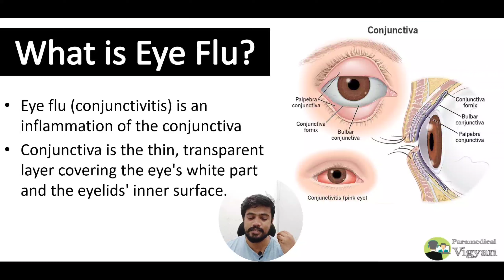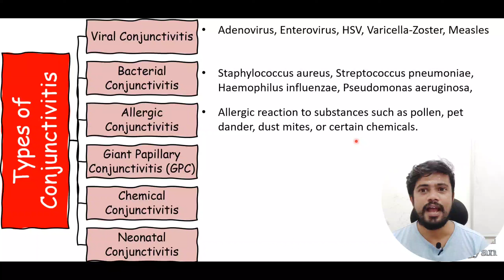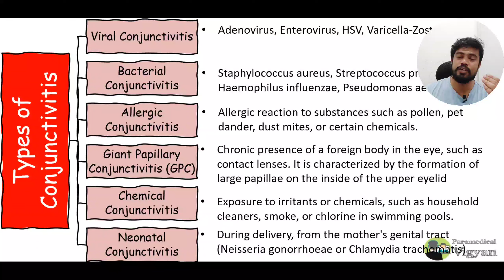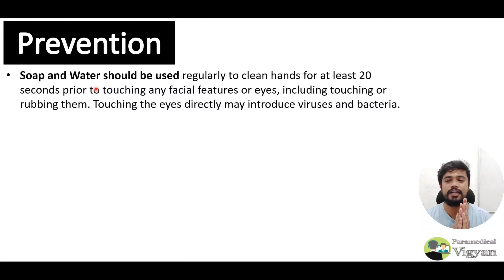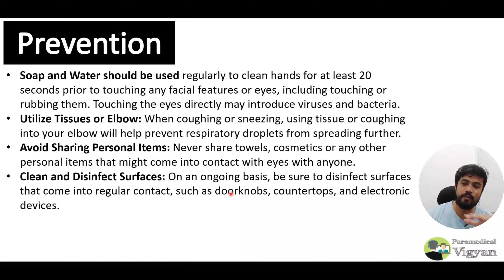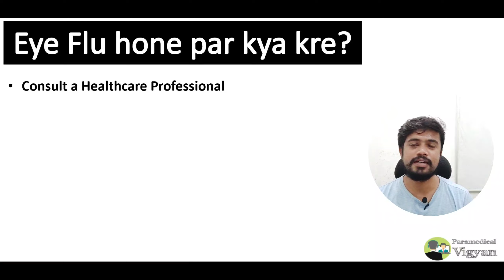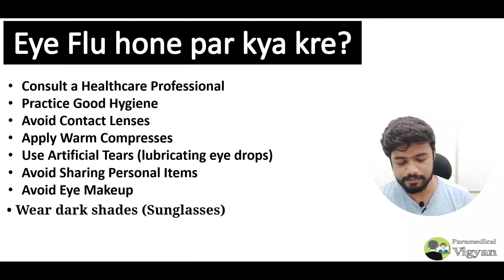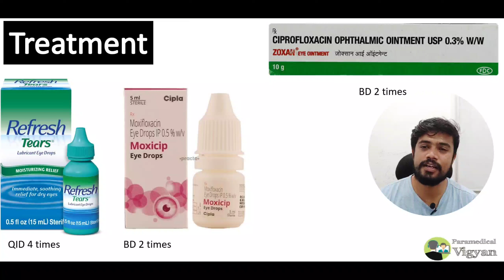Eye flu (Conjunctivitis) Types, Treatment (Ilaj), Medicine (Eye drop) Kya Hai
Discover the different types of Eye Flu (Conjunctivitis) and its symptoms in our informative video. Learn about effective treatments (Eye drops) and medicines (Ilaj) for this condition in Hindi, along with essential tips for prevention. Stay informed about Conjunctivitis (Eye Flu) in Hindi and its impact on eye health. Find out the names of recommended eye drops for treatment and gain valuable insights on managing and alleviating discomfort. Watch now to equip yourself with vital knowledge about Eye Flu (Conjunctivitis) and its treatment (Ilaj) in Hindi.